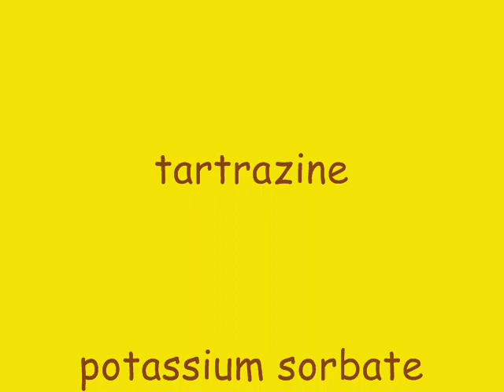A decoy to foil the Japanese whale hunt?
Hollywood thespian Darryl Hannah, Sea Shepherd, and Greenpeace have united with noted confectioner maker of the Easter marshmallow candy Peeps to foil the Japanese whale hunt.  The plan is to create a life size whale made of Peeps candy marshmallow and drop in the area of the Japanese whale hunt.  The hope is the whalers will harpoon the decoy candy whale instead of a live whale.

Of course they are not concerned about the health risk to other sea life which might nibble on this huge hunk of candy.  The ingredients of which are: corn syrup, gelatin, tartrazine, potassium sorbate, and carnauba wax.

Here is the link to the news article in reference to this story:

Further proof that "liberalism is a mental disorder," title of a book by Dr. Michael Savage.

So I fell for an April Fools joke.  Big deal!  Who among us can cast the first stone?  This video will remain as I still like this video.  I will post a subsequent video explaining what led me to be duped like this.

A friend of mine wrote to me:
"Who said there is no fool like an old fool?"
That was from a friend!

---Tony--- (PropagandaBuster)

Sea Shepherd Captain Kangaroo Japanese whale hunt Japan Nippon Canada seal Steve Irwin eco terrorism terrorist Antarctic institute of cetacean research whaling IWC ICR kaiko maro